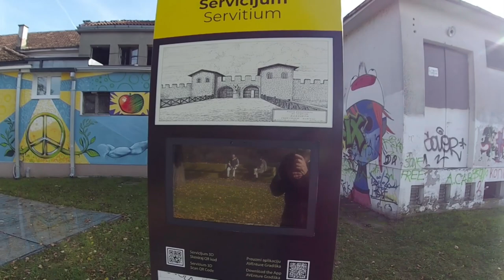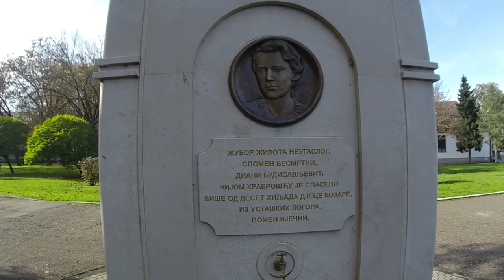Gradiška / vlog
Gradiška je grad na rijeci Savi i nalazi se sjeverno od Banjaluke na granici sa Hrvatskom...